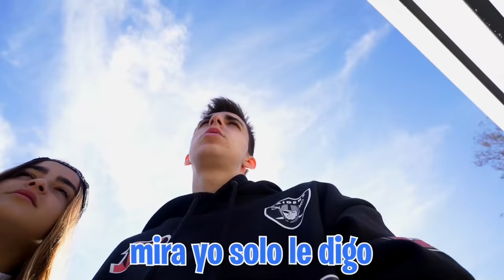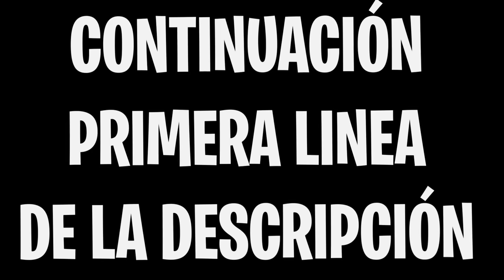LA POLICIA SE LLEVA AL NIÑO ABANDONADO Y A MI HIJA...**se acabó**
La policía ha venido de nuevo a casa pero esta vez acompañados de los padres de los niños, nos dicen que tenemos 5 minutos para sacar a los niños pero ellos no se quieren ir y yo no estoy seguro de que sean de verdad los padres de los niños...